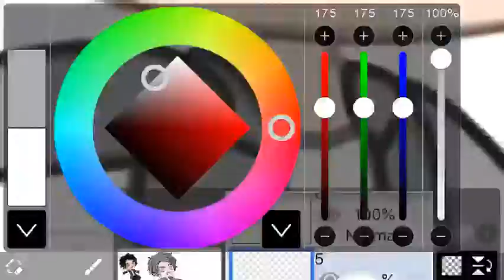Fan art for Jungkook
Yup I redid it